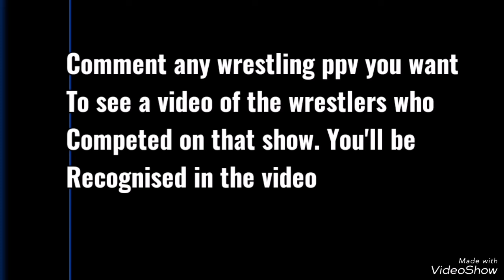Every WWE (WWF) Summerslam 1989 Competitor